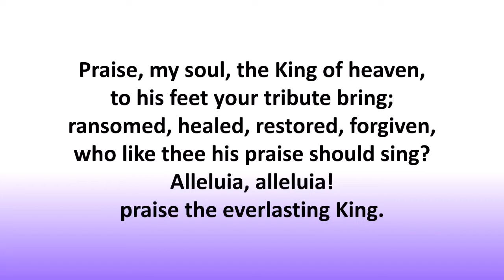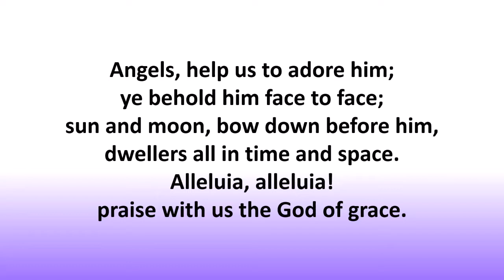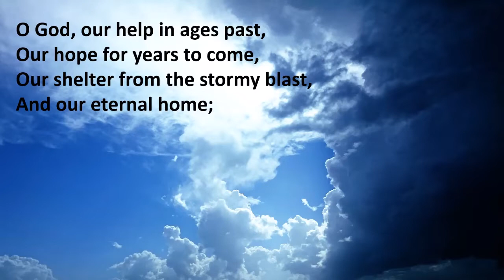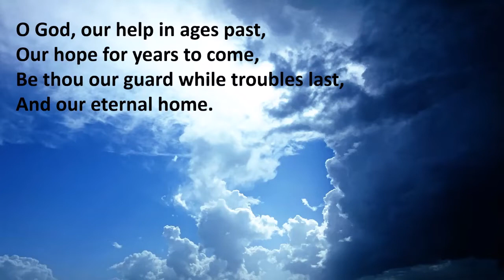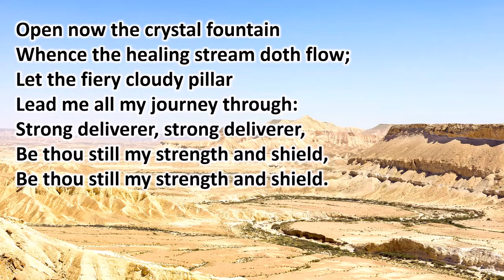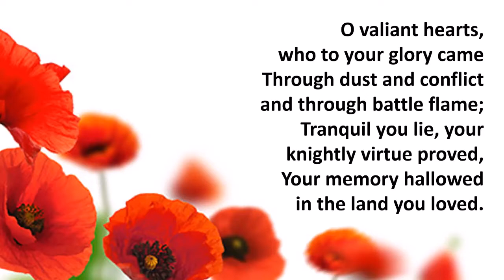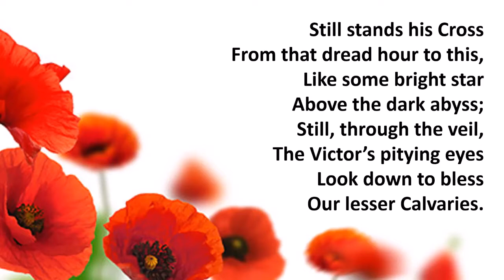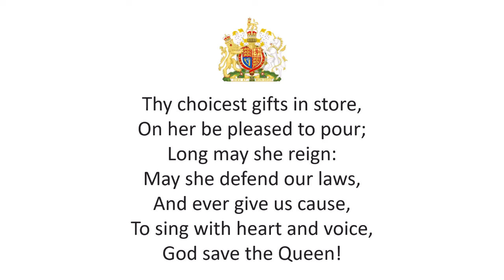Remembrance Sunday 8th November 2020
Led by Revd Sandi Wickens & Adam Hardy
Commercial recording of Last Post and Reveille is covered by our PRS L.O.M.Licence